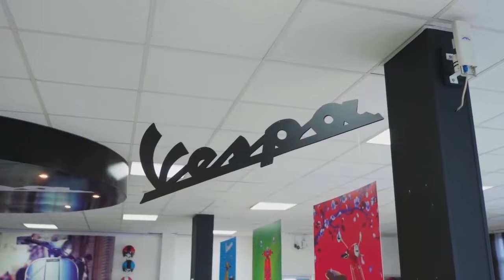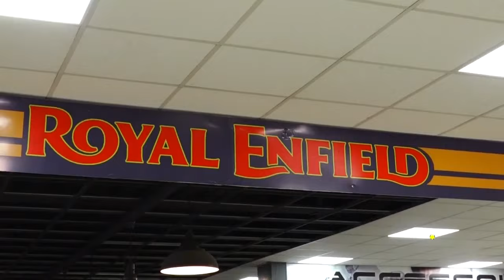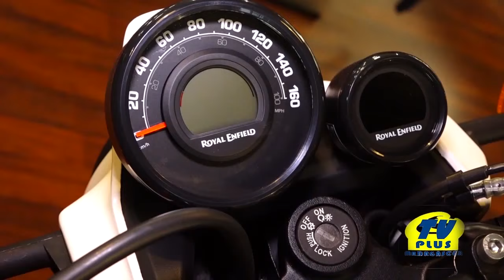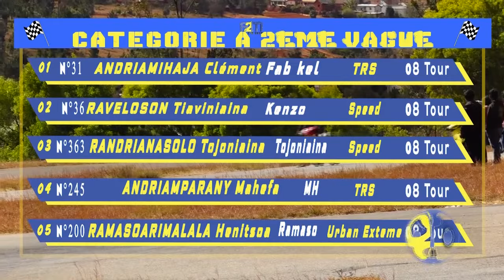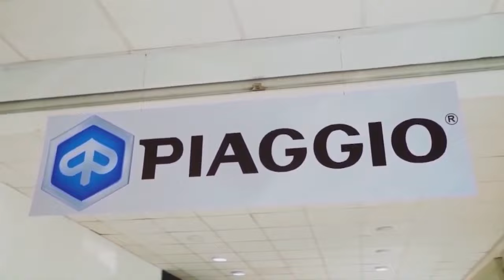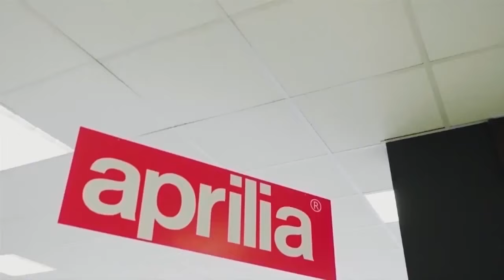FAN 2 M'AUTO DU 05 JUILLET 2022 BY TV PLUS MADAGASCAR